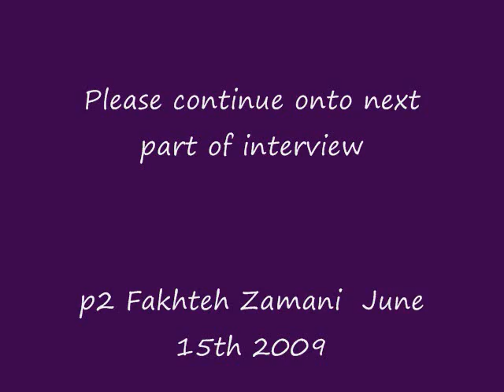p1 Fakhteh Zamani June 15th 2009 CO OP Radio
P1 of June 15th 2009, Reginald Angus Argue (pen name of Angus McLeod) interview with guest Fakhteh Zamani, on Monday Brown Bagger Radio show out of Vancouver Canada, which is heard every Monday from Noon to 1 pm PST on CO-OP Radio (102.7 FM on the Internet).

Fakhteh Zamani is the President Association for Defence of Azerbaijani Political Prisoners in Iran (ADAPP) out of Vancouver, Canada. The discussion was around Iran and how the Azerbaijan people have been treated within this nation, and other points surrounding Iran.